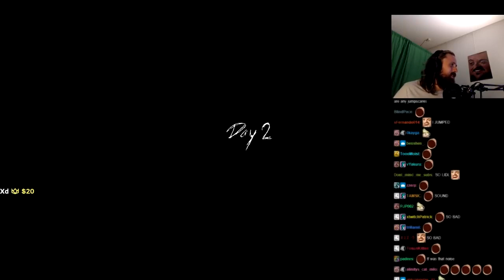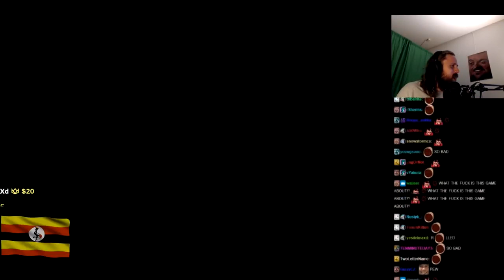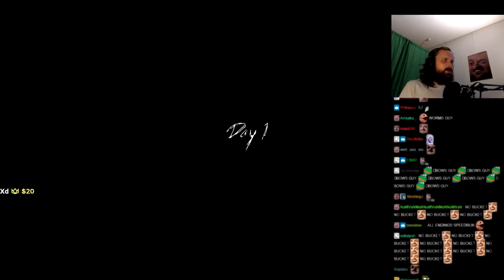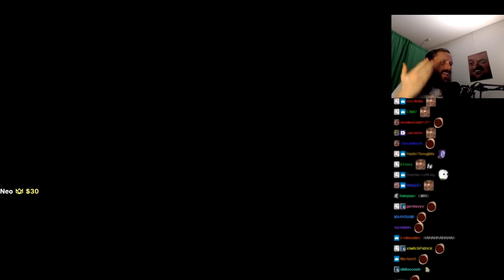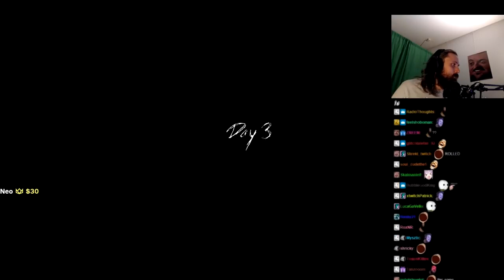FORSEN GETS SCARED BY GRANNY 3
some forsen videas LULЭ